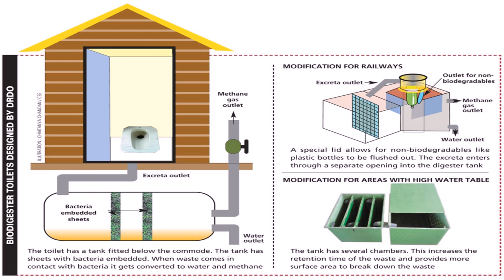Eco Friendly House Designs In India (see description) (see description)